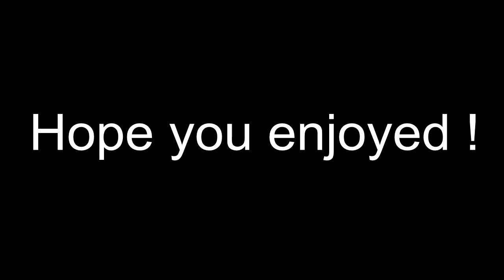RAINBOW SIX SIEGE-7.00 K/D RATIO (CASUAL FUN)GRIND TO LVL 20 !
Hey ! I just bought ''Tom Clancy's Rainbow Six Siege'' 3 days ago, and I wanted to share the first games with you guys ! I'm back next week !